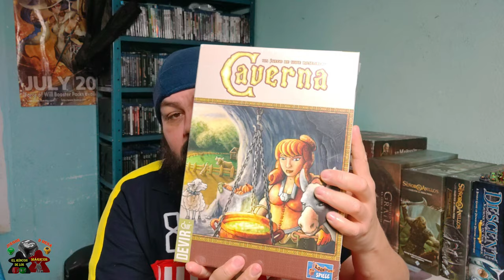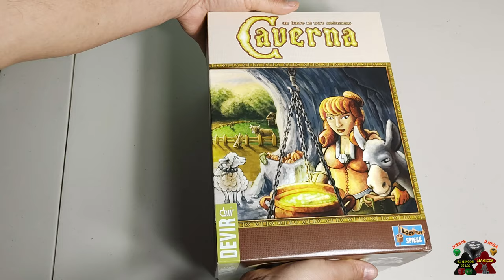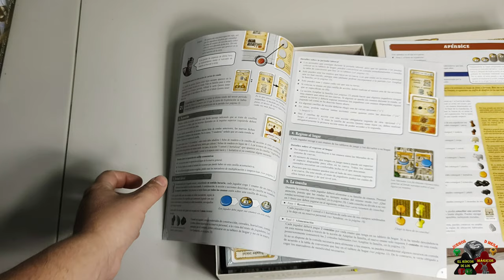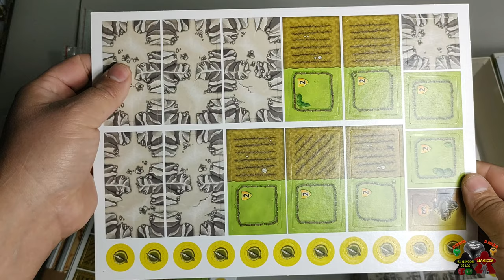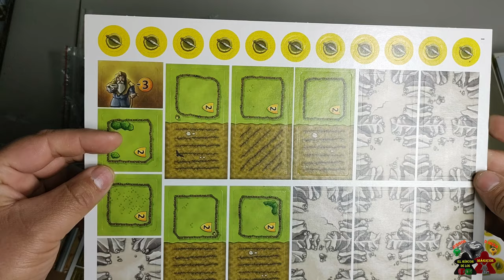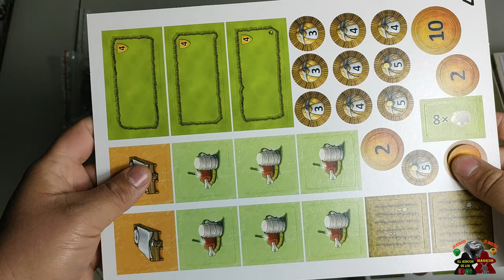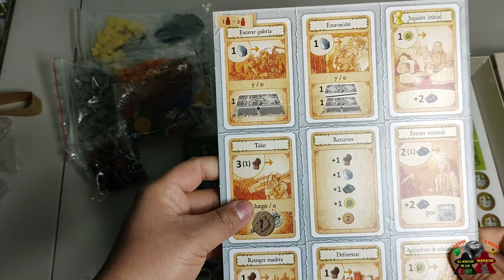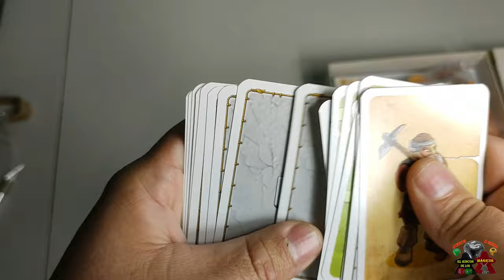-- Caverna -- | Unboxing | DEVIR. De Uwe Rosenberg.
-- ¡Tenemos nuevo video en el canal! -- Abrimos: -- Caverna --
 distribuida por DEVIR.

Que tal a todos abrimos nuevo juego para la ludeteca, es un juego de tipo: Estratégico; con mecanicas de: Colocación de trabajadores, orden de turno, colocación de losetas, etc, Renqueado en el puesto #30 de la bgg. Un juego diseñado por Uwe Rosenberg un maestro en el diseño de juegos.

Características:

Jugadores: 1 a 7
Edad: 12 +
Tiempo: 30 min por Jugador.

Índice:
  0:00​ Intro.
  0:28​ Presentación: Caverna.
  3:17​ Unboxing: Caverna.
  4:20 Manuales: Caverna.
  5:34 Componentes: Caverna.
  7:00 Troquel: Caverna.
  12:37 Tableros de jugadores: Caverna.
  13:52 Madera: Caverna.
  14:57 Las Cartas: Caverna.
  15:47 Despedida.

Dejen me sus comentarios de que les parece este juego,

Jumpin Boogie Woogie de Audionautix cuenta con una licencia Creative Commons Atribución 4.0.